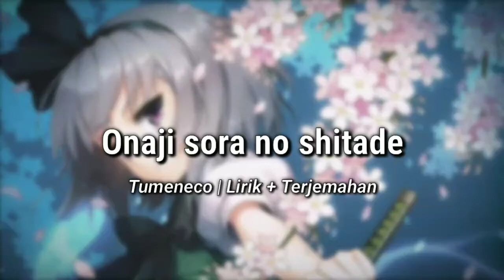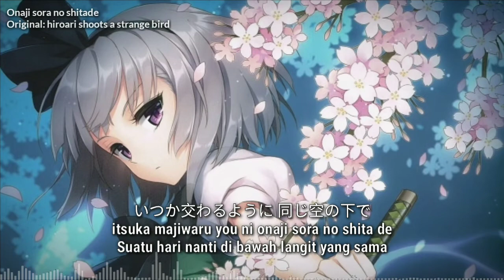[東方vocal] [Tumeneco] Onaji sora no shitade - Sub Indonesia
Title: 同じ空の下で  / Onaji sora no shitade
/ Dibawah langit yang sama

Arrangement: Tomoya
Lyric：ななつめ
Circle: Tumeneco
Vocal: Yukina
Original title: Hiroari shoots strange bird and Ancient temple

Penerjemah: Haza
Editor: Rui
Haza is my partner ★♪

Tumeneco
Touhou Indonesia
Touhou sub indo
Youmu theme vocal
Onaji sora no shitade
同じ空の下で